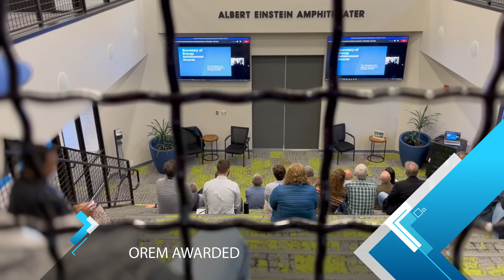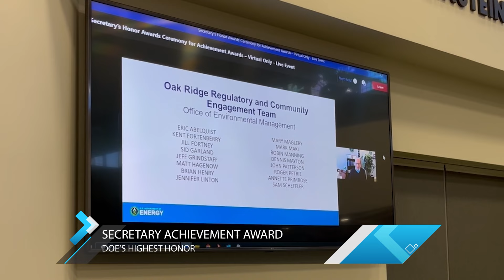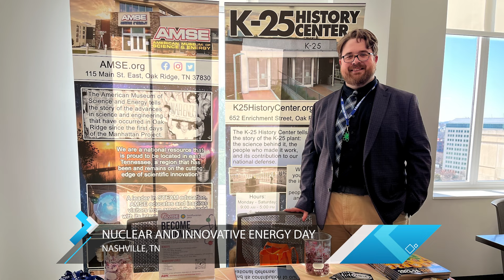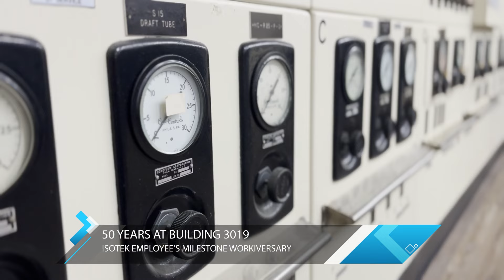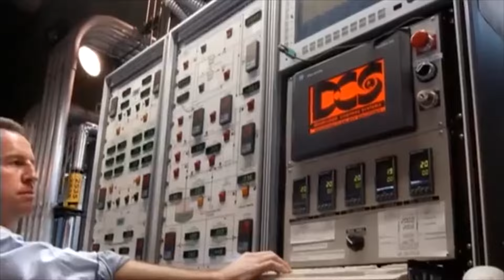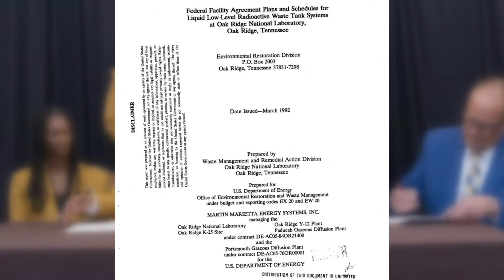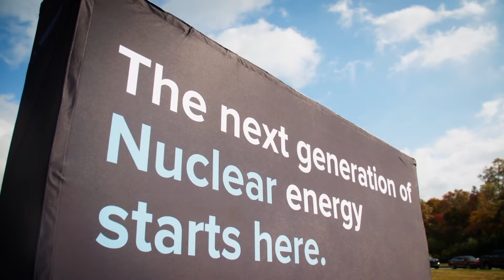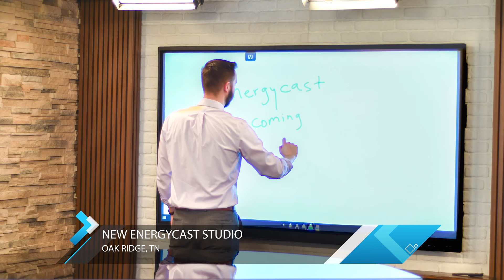Energycast Oak Ridge - March 2024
In our March episode, we spotlight a team that received one of DOE’s most prestigious recognitions for its work on the Environmental Management Disposal Facility. We also sat down with new Oak Ridge City Manager Randy Hemann to hear about his first months on the job and talk about his goals for the city. It’s packed with much more including an interview with Billy Starnes - an employee who has worked in Building 3019 for the past 50 years, meetings in Nashville to raise awareness about nuclear opportunities in East Tennessee, a quick history of the EM program, and regulatory partnerships that have made Oak Ridge the #1 cleanup site in the nation.